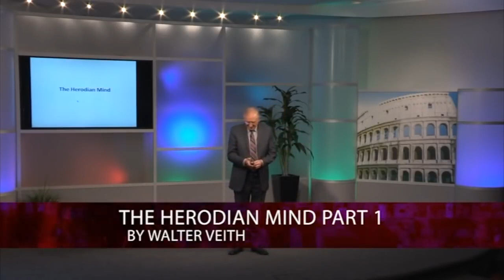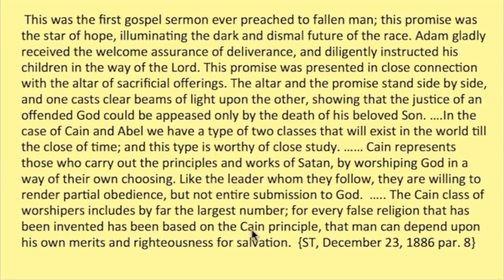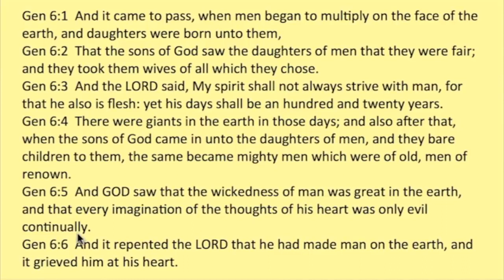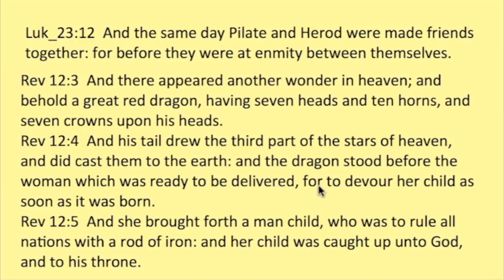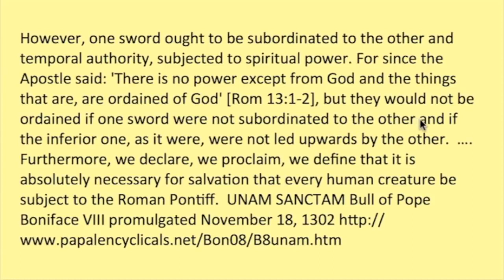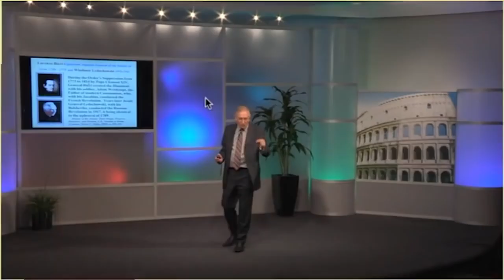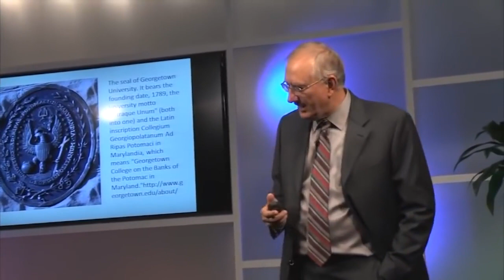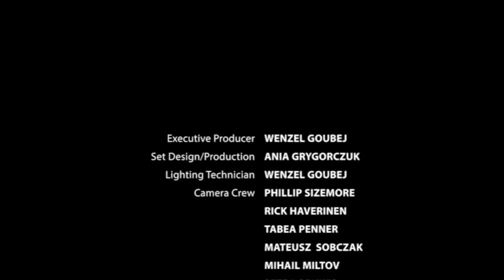ISIS, BABYLON AND SECRET SOCIETIES...An expose!!